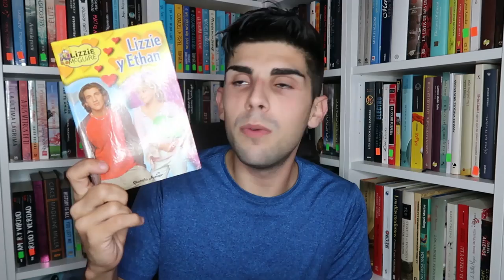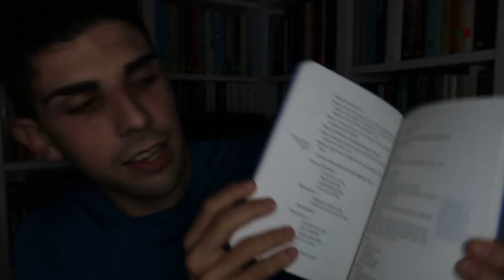Intentando entender la vida de ISABEL PANTOJA 💃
Pantojiebers, no me matéis si digo algo que no es correcto o no os gusta, porfa :)

Creo que después de este análisis ya todos somos capaces de tener unas conversaciones simples sobre Isabel Pantoja (a ver si nos van a quitar la nacionalidad) y así hacer amiguetes.

ADIÓS!! 🦦